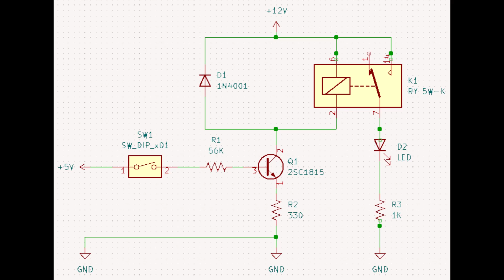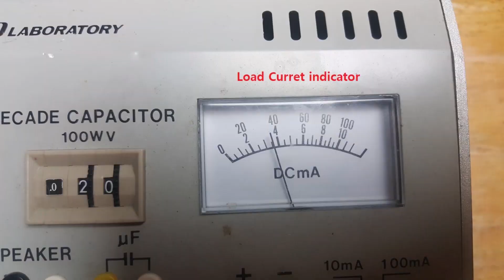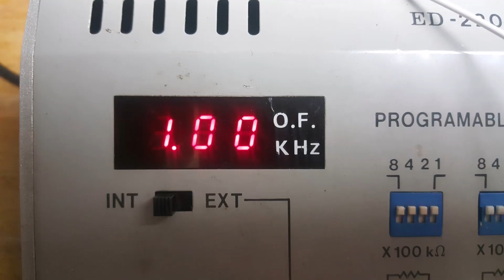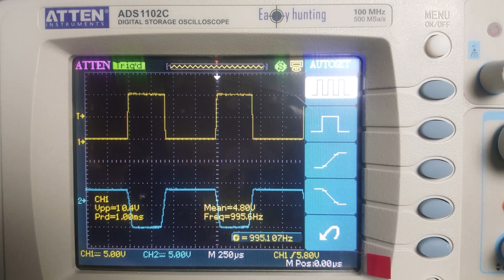Relay switching circuit design using single transistor (for education)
Experimentally, I designed and experimented with a relay switch circuit using a transistor.
In addition, the waveform was also observed by directly applying a pulse to the input terminal.